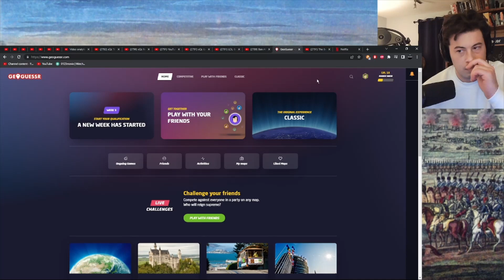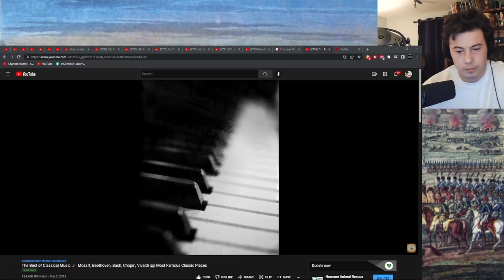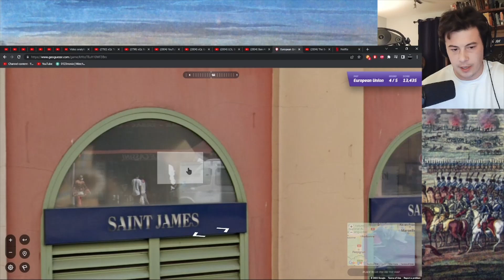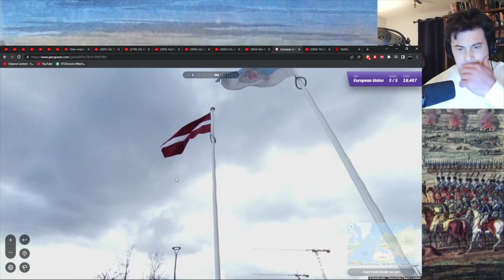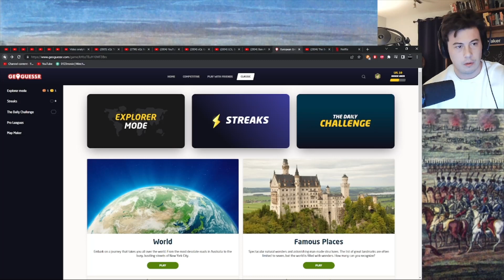American Attempts EU Geoguessr